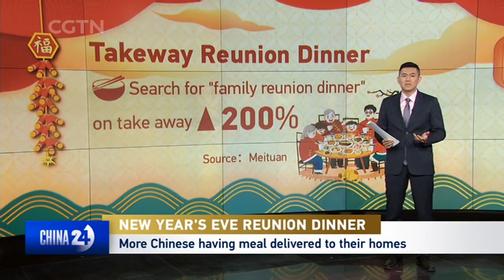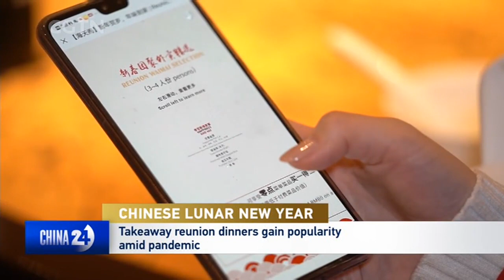More Chinese having meal delivered to their homes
Travel and other restrictions brought on by the pandemic have triggered new trends this Lunar New Year holiday. If we take arguably the strongest tradition of the Spring Festival -- the New Year's Eve Family Reunion Meal -- people seem to be doing things differently this year. Instead of going out, as many normally would, they're turning instead to the Internet, and are having their meals delivered to their homes.